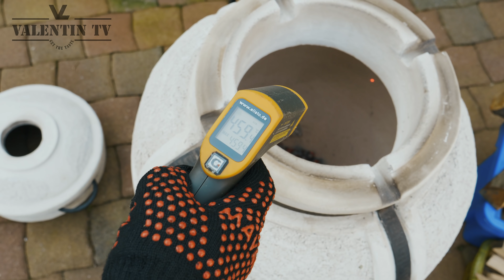Schaschlik im Tandir (Tandoor) !!!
Der F2 Räucherofen von Beelonia !!!